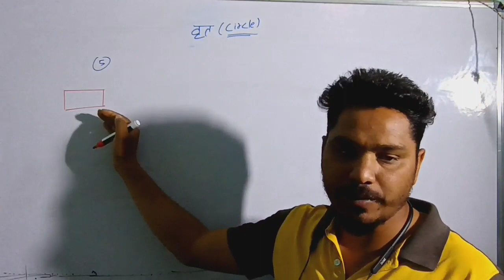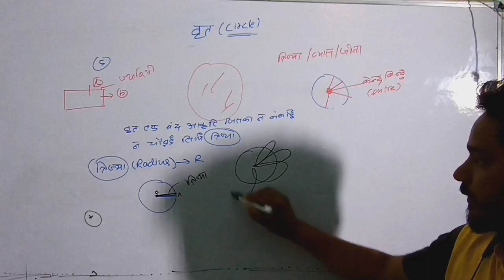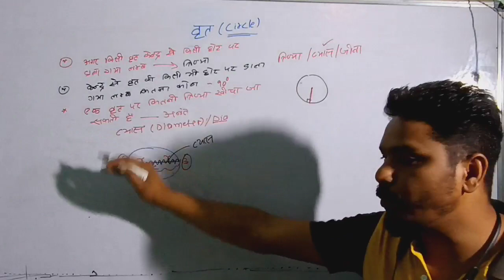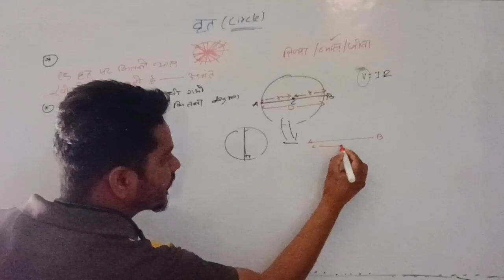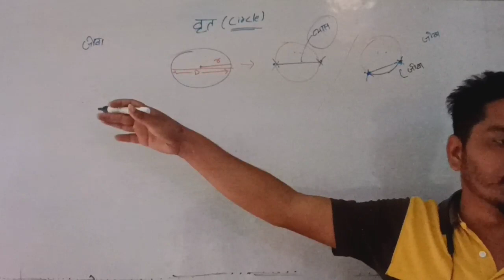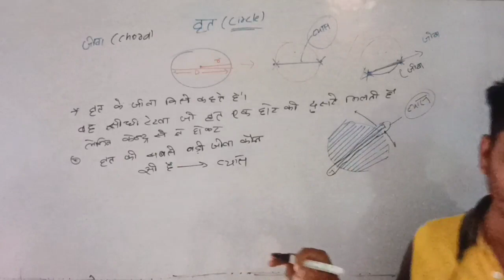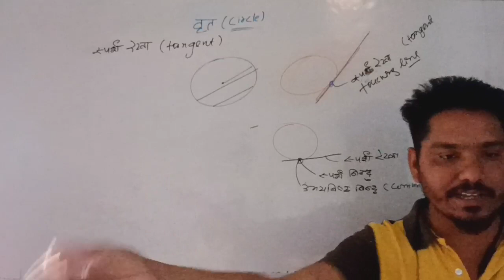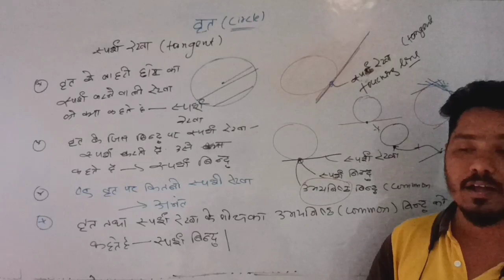Circle वृत Ex 10 झारखंड में पहली बार गणित को इतना सरल से कोई बताया होगा